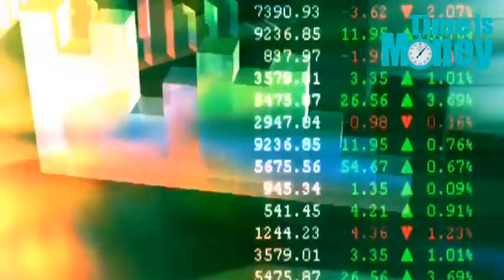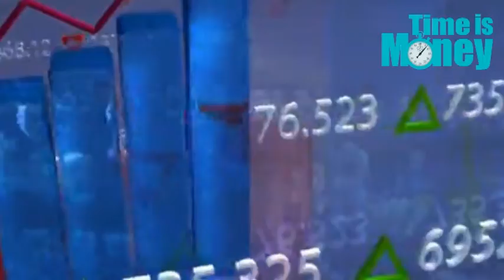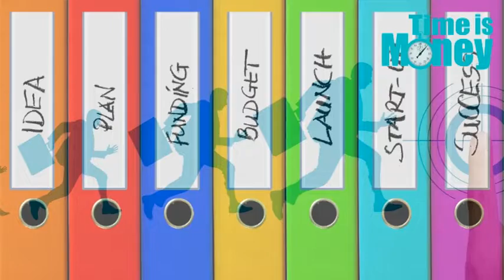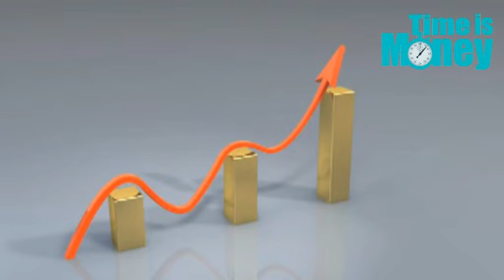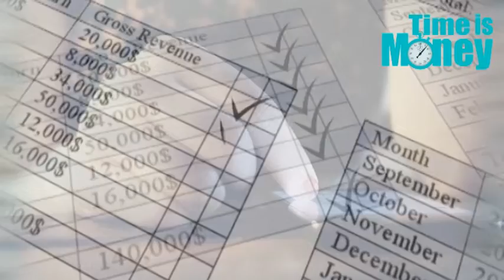IPO NEWS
We welcome you to our YouTube channel Time is Money. In this episode we will discuss about IPO or Initial public issue. Yes it is true only 3 out of 16 firms listed in 2019 turned multibaggers;
 Effect of economic slowdown was clearly visible in primary market as we saw less IPOs in 2019 compared to 2018, but in terms of returns, more than half of those listed stocks created wealth for investors.  Issues from strong companies only saw investor interest. Market gave thumbs up to companies which have strong corporate governance, niche market area, monopolistic business etc. In the year 2019, 16 companies launched their IPOs against 24 in 2018. Out of 16, only three gave more than 100 percent return. Indian Railway Catering and Tourism Corporation (IRCTC) registered maximum return among them in a short span of time. The only catering and ticket services provider to railways clocked 190 percent rally in just two-and-half-month. Affle (India), a mobile marketing company, was the second biggest gainer with 116 percent return in nearly five months, followed by e-commerce company IndiaMart InterMesh which shot up 112 percent in six months.